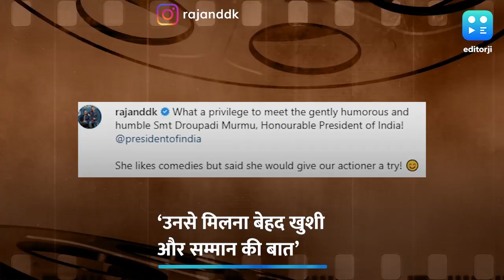वरुण धवन और सामंथा रुथ प्रभु ने सर्बिया में की राष्ट्रपति द्रौपदी मुर्मू से की मुलाकात | Citadel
राज और डीके ने भी की राष्ट्रपति द्रौपदी मुर्मू से मुलाकात, देखिए तस्वीरें